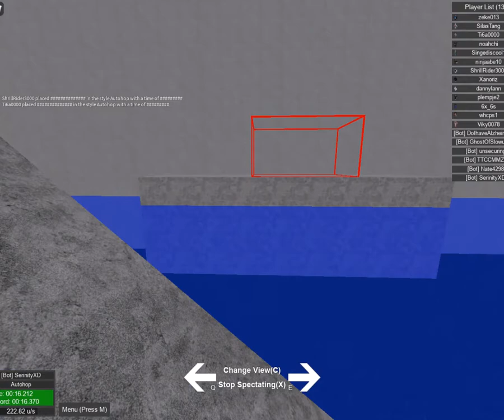ROBLOX BYPASSED AUDIOS (267) 🔥 FREE LOUD DOWN BELOW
Audios below

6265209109- freddie dredd on me
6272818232- lil thraxx f him f her
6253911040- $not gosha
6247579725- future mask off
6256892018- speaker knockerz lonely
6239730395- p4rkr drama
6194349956- joey trap sesame street
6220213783- eazy e real gs
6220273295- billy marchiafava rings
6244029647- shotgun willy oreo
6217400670- playboi carti kid cudi
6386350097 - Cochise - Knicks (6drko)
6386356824 - YGB Hakim - Back At It (6drko)
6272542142 - BLFF - ASHERJIT x runtelol x JoshIsMadAtAmazon (SNICKERSGANG)
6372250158 ZillaKami x SosMula - DAWG - ASHERJIT x Trashn3rd
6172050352 Act a foo - ASHERJIT x mmachport x Thugobb
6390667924 test my mental RevengeSpirits x Intellegento
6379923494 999 RevengeSpirits x Intellegento x iipanda x Prezuan
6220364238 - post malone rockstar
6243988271 - juice wrld bad boy bypass
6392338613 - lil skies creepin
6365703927 - lil uzi vert over your head (not in vid)
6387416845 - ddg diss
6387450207 - playboi carti new choppa
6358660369 - lil mosey live this wild
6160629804 - trippie redd taking a walk
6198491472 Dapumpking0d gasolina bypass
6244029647 DaPumpkinGod Shotgun willy oreo bypass
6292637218 DapumpkinGod Deepthroat cupcake bypass
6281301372 fishy on me bypassed
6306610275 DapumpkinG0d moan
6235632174 Dapumpkingod wombo combo bypass (2 mono)
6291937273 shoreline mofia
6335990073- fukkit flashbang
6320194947 - phonk beat (vultxv aka insect & hellfile)
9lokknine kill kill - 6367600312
ColtonsEternal x Jackoslasha x CitySites exclusive - 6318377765
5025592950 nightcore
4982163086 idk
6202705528 - lil pump d rose
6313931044 - king von why he told
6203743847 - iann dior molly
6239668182 - ynw bslime hot sauce
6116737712 - the kid laroi go
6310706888 - xxxtentacion up like insomniac
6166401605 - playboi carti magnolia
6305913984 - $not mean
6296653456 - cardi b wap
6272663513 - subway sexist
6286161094 - lil loaded gang unit
dancxe till ur dead 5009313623
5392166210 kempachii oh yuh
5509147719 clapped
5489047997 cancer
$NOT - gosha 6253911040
XXXTentacion - Run Up On Me: 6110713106
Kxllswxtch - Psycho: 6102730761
DeadBeatVillain - I WILL TURN YOUR SKULL INTO A BOWL 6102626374
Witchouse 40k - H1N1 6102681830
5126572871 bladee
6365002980 - juice wrld blast off
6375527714 - trippie redd love scars
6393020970 - lil durk 3 headed goat
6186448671 - mac miller self care
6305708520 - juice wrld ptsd